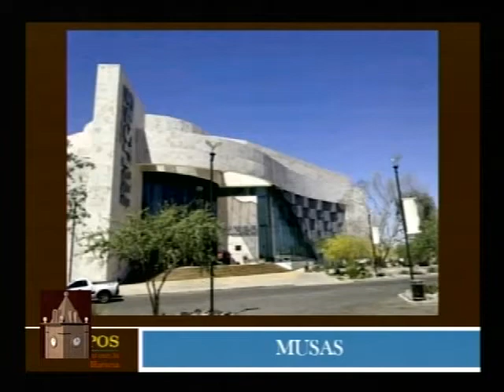Tiempos, un momento con la historia. Los museos históricos. Fernando López Moreno